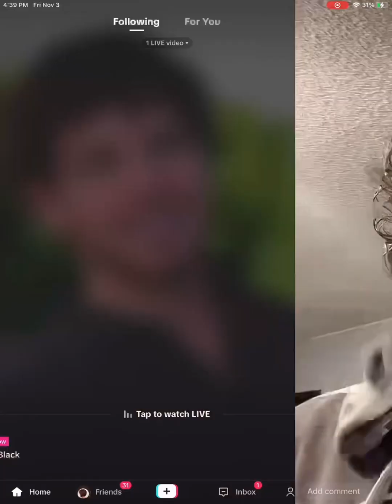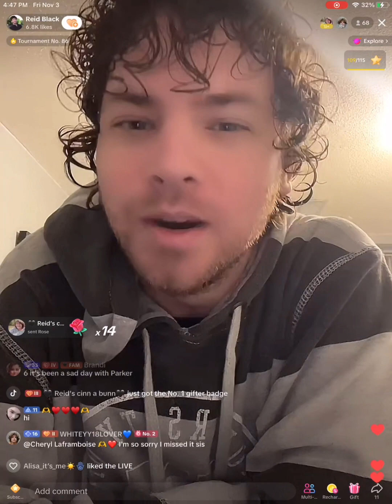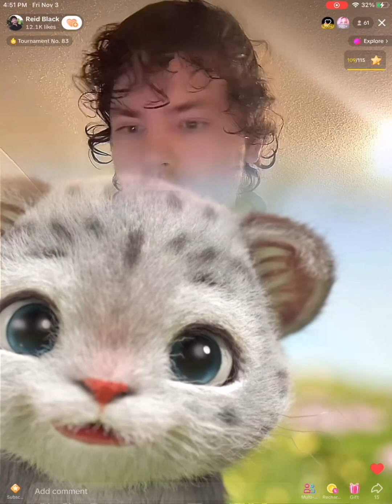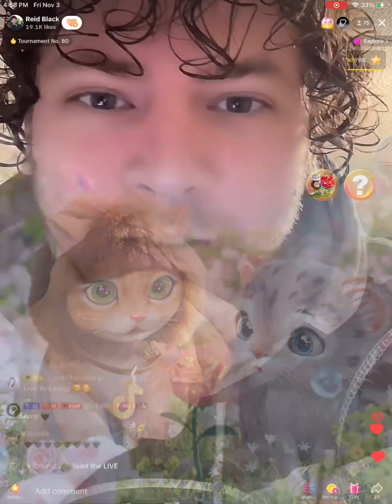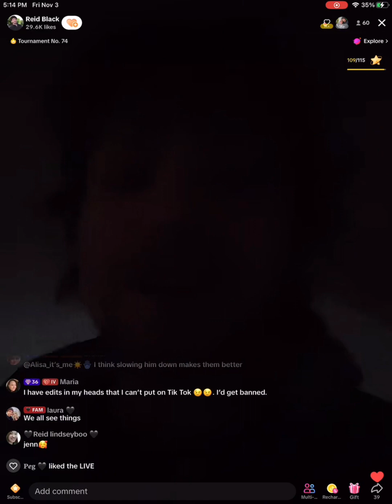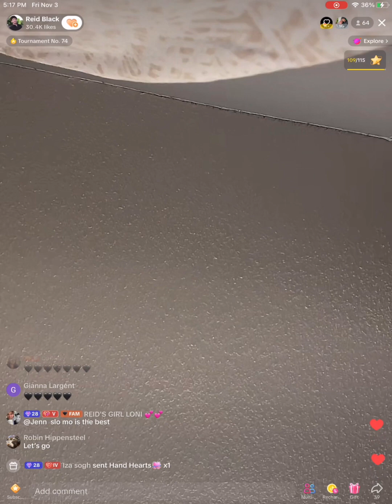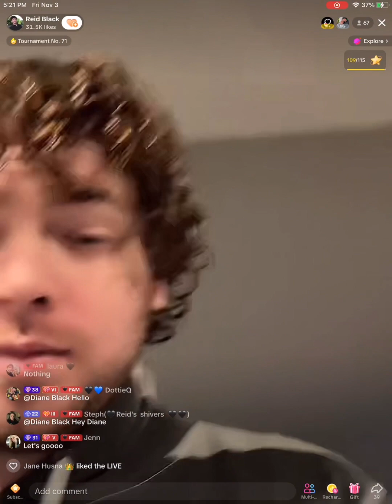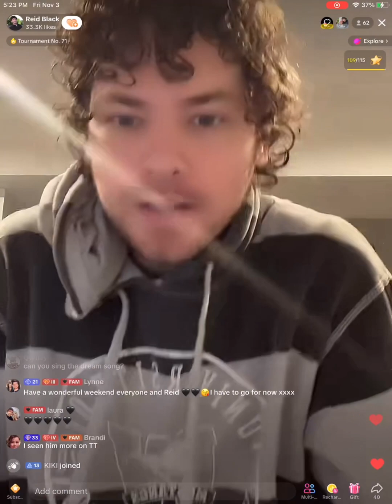11/3/23 live Part 1 of 3